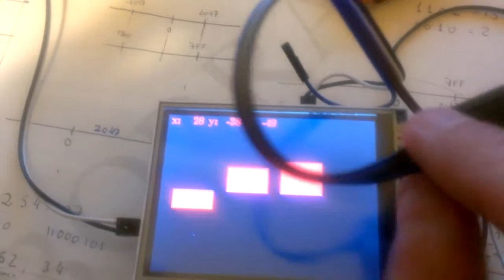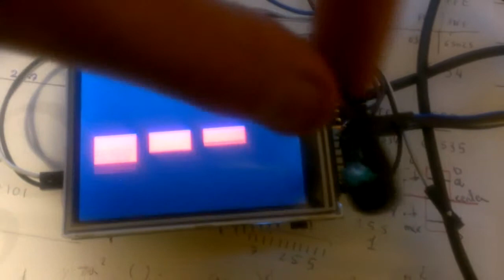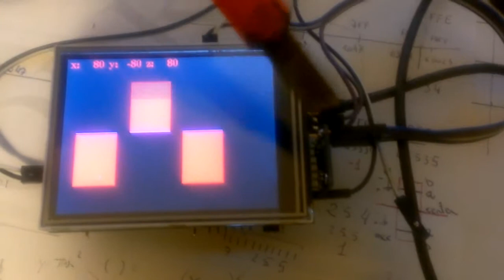HMC5883L & LCDBPV2 & Stellaris Tiva Launchpad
LCDBOOSTERPACKV2:  Serial or Paralell control. 16bit color 320x240 pixel. I2C touch driver.

·LCD:    3.2" TFT 16bit color + touch
·CPLD:    XC9572XL
·Digitizer driver:          TSC2007
·LCD driver:   SSD1289
·Backlight driver:  TCA6507
·LDO:    AMS1117

Any MCU compatible:
Stellaris, Tiva, MSP430, Arduino, STM32, PIC, Raspberry Pi, Beaglebone Black...